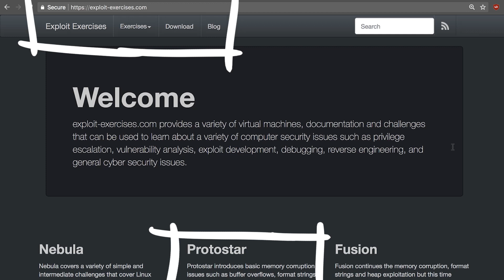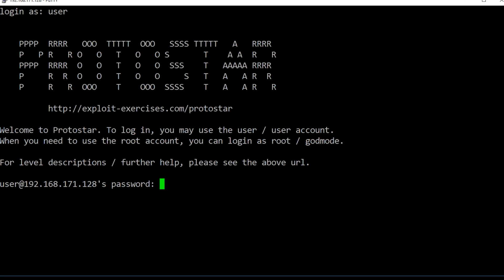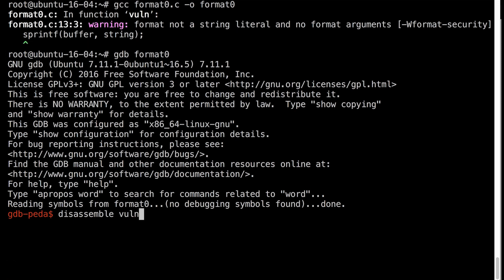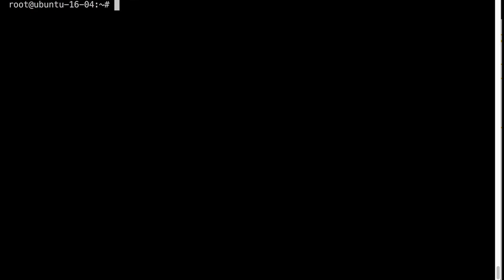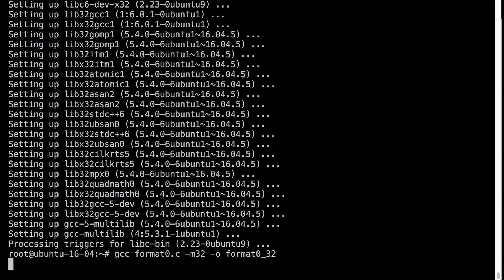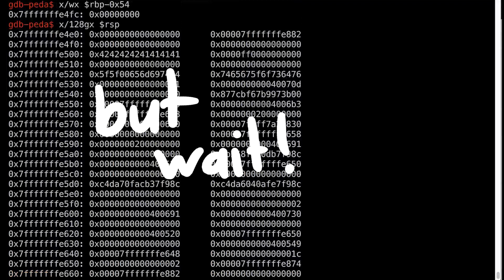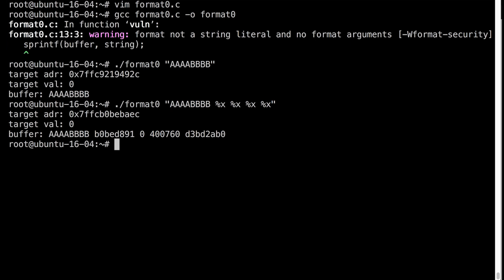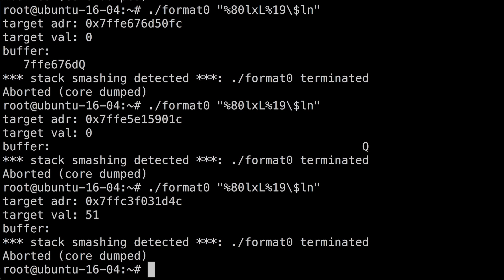Playing around with a Format String vulnerability and ASLR. format0 - bin 0x24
compiled on a modern Ubuntu system.

-=[ ❤️ Support ]=-

-=[ 🐕 Social ]=-

-=[ 📄 P.S. ]=-